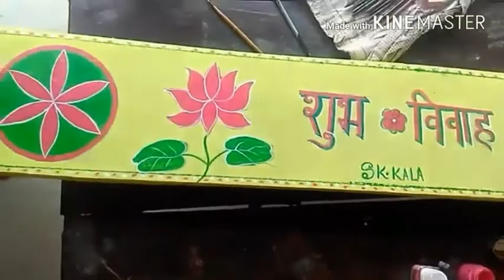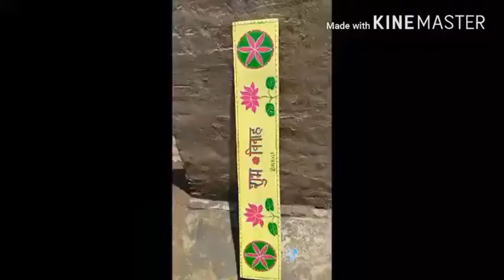Sk bibah kala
Chitrakari kala